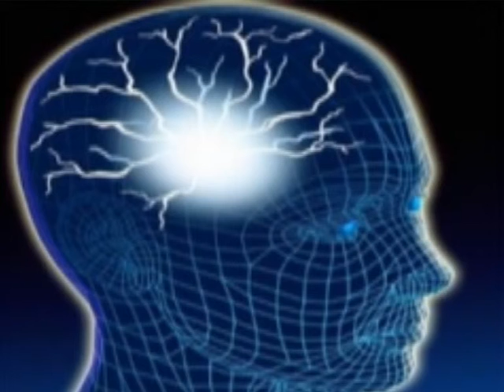Fox Man - Transition